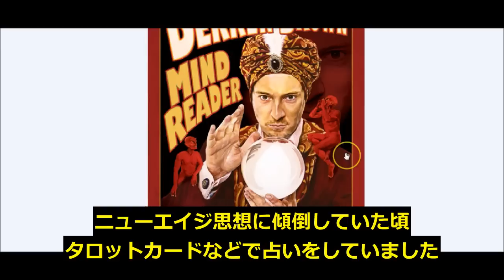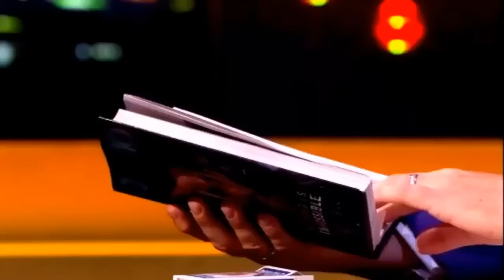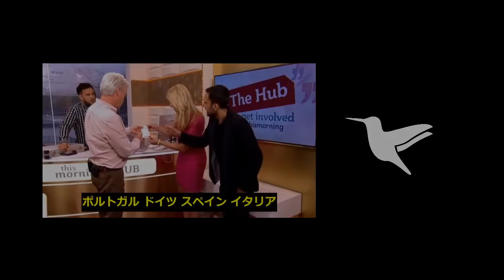悪魔の超能力 (Part 1)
「あなたがたは霊媒や口寄せに心を移してはならない。彼らを求めて、彼らに汚されてはならない。わたしはあなたがたの神、主である。」

旧約聖書 / レビ記 19:31